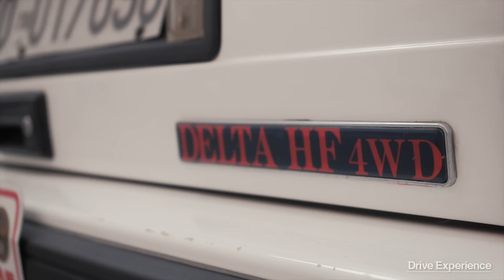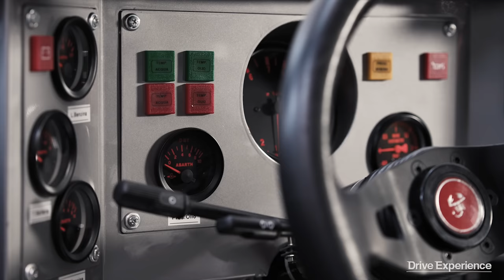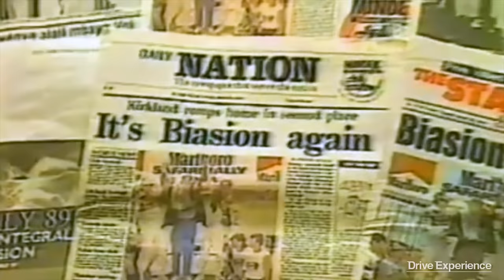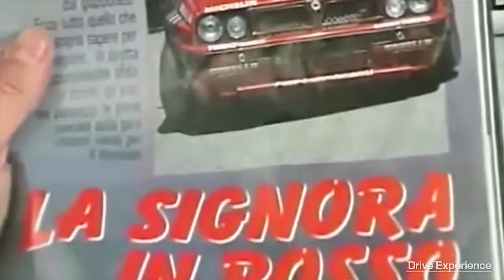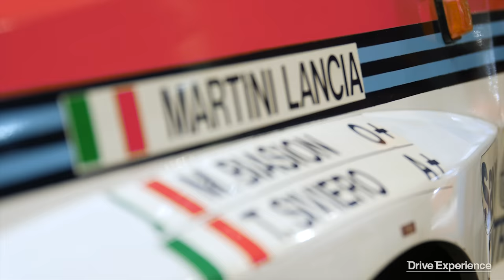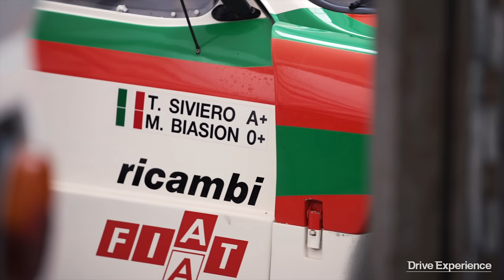Miki Biasion: L'epopea Lancia Delta HF (6 volte Campionessa del Mondo) - Intervista di Davide Cironi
Sulla dinastia di Lancia Rally, con il suo apice nel periodo finale di tutti i modelli Delta HF Integrale, si è detto, scritto e raccontato a tonnellate. Quindi perché non raccontarlo di nuovo insieme al protagonista assoluto di quegli anni targati TO e colorati di bianco, rosso e azzurro?
Miki Biasion ci racconta le sue Delta, dalla prima 4WD all'ultima Evoluzione, passando poi ai difficili anni in Ford con le due Cosworth.